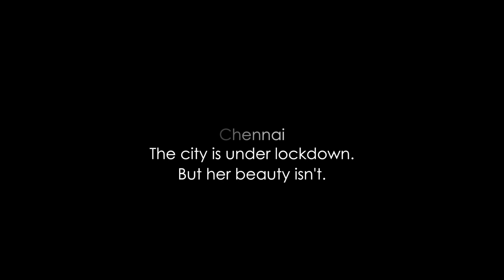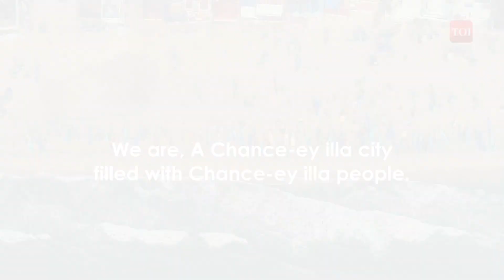Chennai is under lockdown. But her beauty isn't. | The Times of India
We stand apart yet we stand United
We are, A Chance-eyilla City, Filled with Chance-ey illa people!!